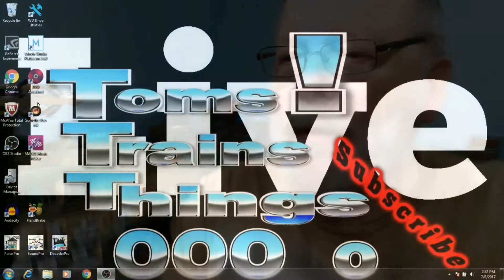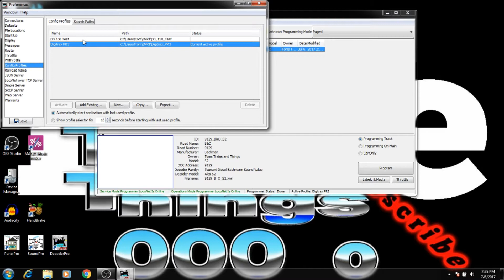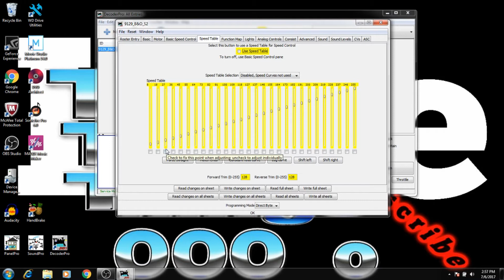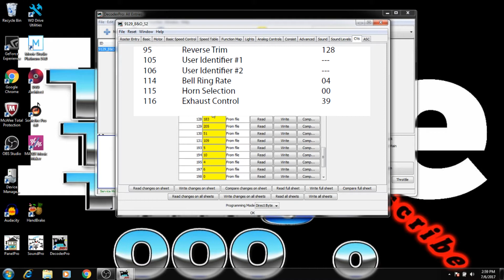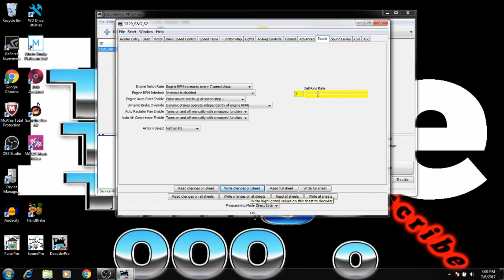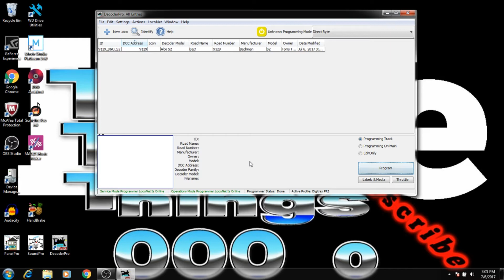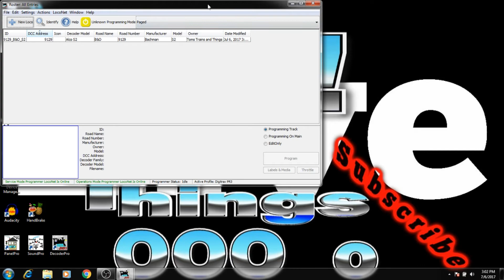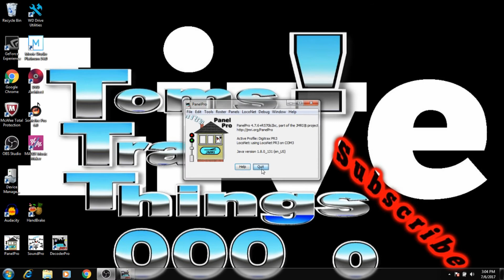Programming With Digitrax PR3 Using JMRI & Program Track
Easy DCC Programming with a Digitrax PR3 and JMRI is discussed in this video. It is very easy to hook up a program track to your Digitrax PR3 so you can use JMRI on your computer to program and perform many other functions with your computer.

Setting Cv's is extremely easy using JMRI and a Digitrax PR3. Everything about your decoder is right in front of you on Tabbed forms and can be detected automatically when placed on your PR3 program track.

SS U P P O R T  THIS  C H A N N E L